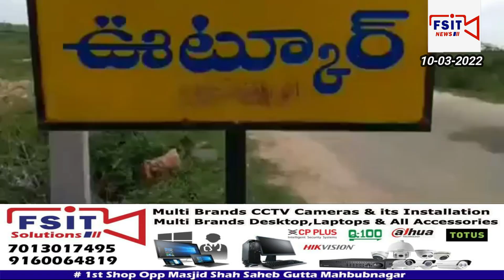Utkoor me khudayi ke douran Chandi ke sikhaye bade paimane par baramad